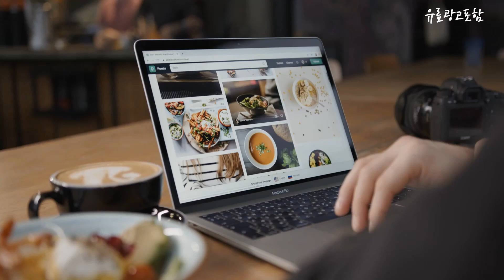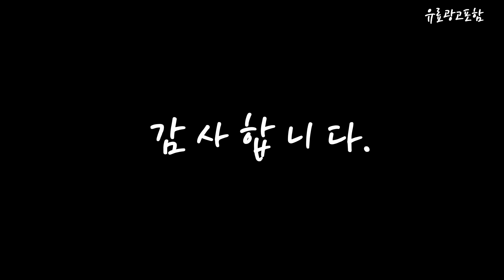lg에어컨필터 Top10!! 요즘 인기있는 lg에어컨필터 구매 가격 평점 후기 비교 총정리!!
❤️❤️❤️ 요즘 인기있는 lg에어컨필터 구매 가격 평점 후기 비교 총정리해 보았어요!! ❤️❤️❤️

[00:06]
10위. LG전자 휘센 스탠드 에어컨 정품 초미세먼지 필터2개 [38,400원]

[00:11]
9위. LG정품 듀얼 에어컨 초미세먼지 필터 외 2종 [104,500원]

[00:17]
8위. LG 휘센 에어컨 정품 교체 헤파 초미세먼지 [45,800원]

[00:22]
7위. 필터포유 LG 휘센 2in1 듀얼 스마트 스탠드형 [59,900원]

[00:28]
6위. LG전자 정품 휘센 2in1 듀얼에어컨 필터 세트 [39,400원]

[00:33]
5위. 필터포유 LG 스탠드형 에어컨 호환 필터 스모그 [16,900원]

[00:39]
4위. 필터포유 LG 스탠드형 에어컨 호환 필터 플러스 [30,900원]

[00:45]
3위. 필터포유 LG 스탠드형 에어컨 호환 필터 미니 [10,900원]

[00:51]
2위. LG전자 LG 휘센 2in 1 스탠드 에어컨 [36,800원]

[00:56]
1위. LG전자 정품 휘센 2in1 듀얼에어컨 필터 세트 [50,500원]